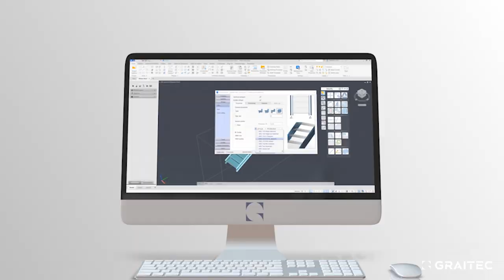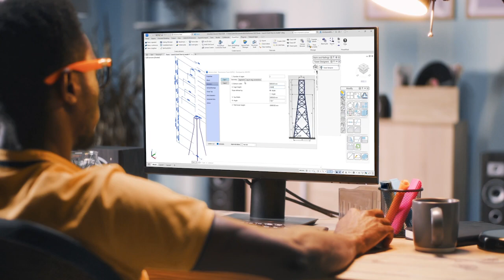Graitec Culture (Meticulous Image)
Sourcing self-recorded material from @GraitecGroup  employees all over the world @meticulousimageinc.1221 supercharged the assets to produced this stylized video about the unique culture and mission statements of the company.